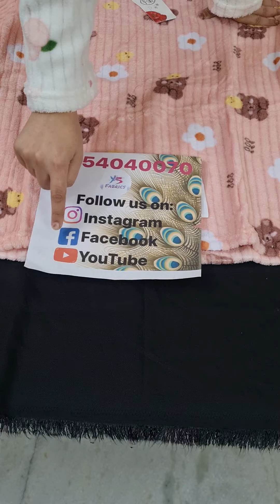big size fur vale night suits ..book at 8054040070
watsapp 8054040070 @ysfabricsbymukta